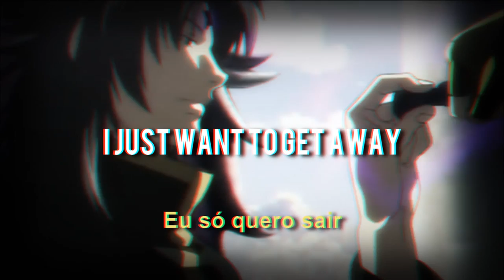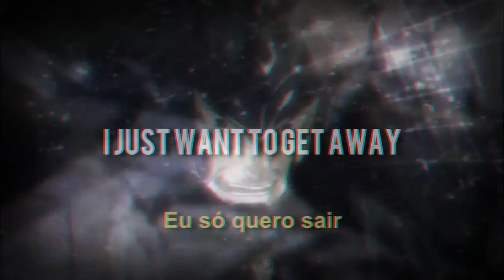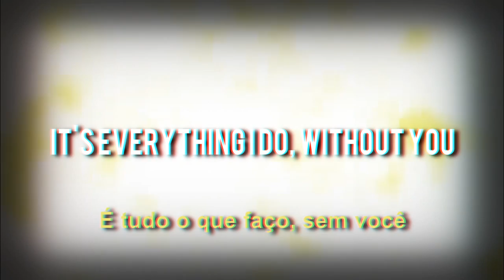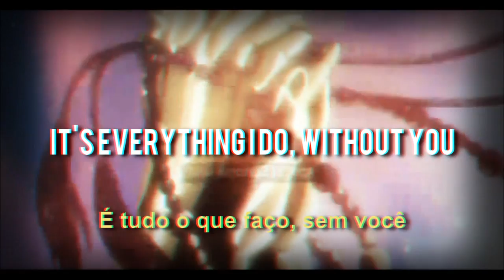Thousand Foot Krutch - The Part That Hurts The Most (Is Me) Legendado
Thousand Foot Krutch The Part That Hurts The Most Is Me) CDZ The Lost Canvas Legendado Por HYBRID BRASIL